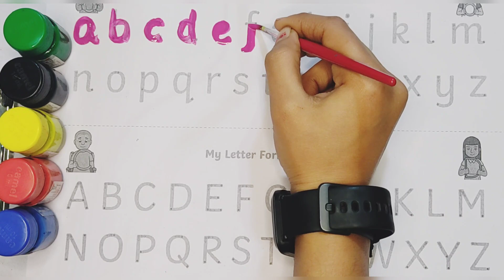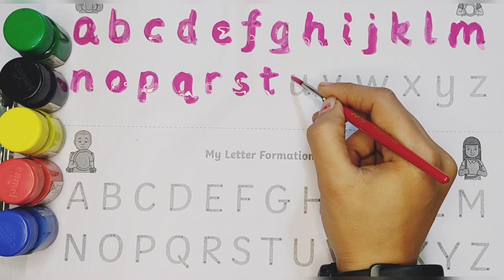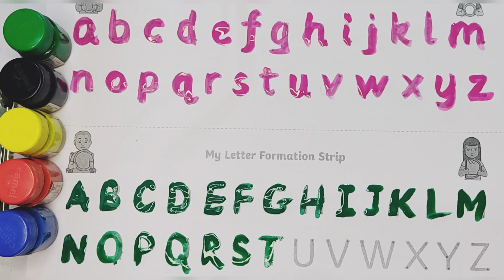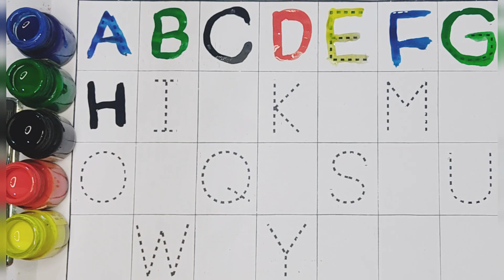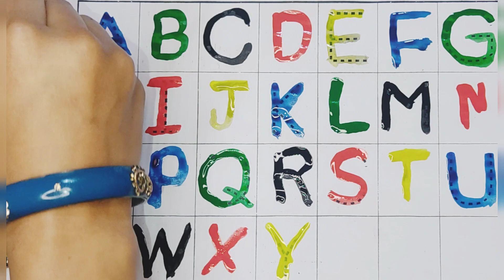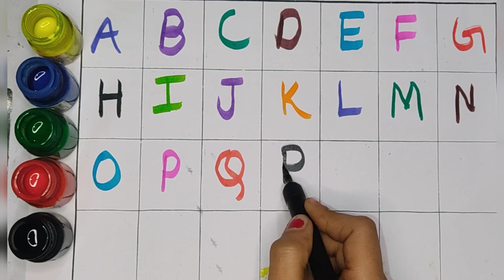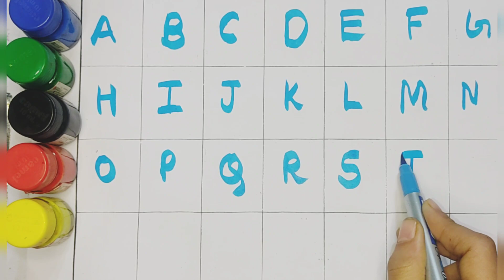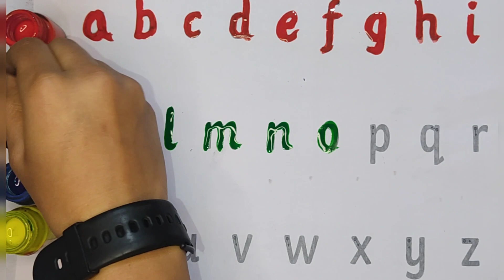abcd, a for apple b for ball, alphabet, a for apple new videos, apple, abc song, abc, Abcdefg, 39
Your query 👇

1. abc
2. abcd
3. abcde
4. a for apple
5. a for apple b for ball
6. a for apple b for ball c for cat
7. a for apple b for ball c for cat d for dog
8. a for aroplane
9. a for aroplane b for banana
10. a for aroplane b for banana c for car
11. a for apple
12. abcdefg
13. English alphabet
14. abcd cartoon
15. a for apple bi for boy
16. alphabet songs
17. a for apple a for ant
18. nursery rhymes
19. a for apple song
20. abc songs for children
21. abcd rhymes
22. a for apple b for ball c for cat d for dog
23. abcd alphabet
24. k se kabutar kha se khargosh
25. a for apple b for badka apple
26. a se anar aa se aam
27. a for apple b for ball
28. abcd
29. a for apple wala
30. a b c d e f g
31. abcd varnamala
32. a se anar in hindi
33. k se kabutar
34. Alphabet songs for children
35. abc alphabet songs
36. abcd varnamala
37. english varnamala
38. english alphabet
39. A for apple
40. kids alphabet
41. alphabet for kids
42. abc song
43. a for apple b for ball c for
44. alphabet song
45. apple apple
46. abcd abcd
47. A for apple wala video
48. A for apple video cartoon
49. A for apple b for ball c for cat d for dog
50. A for apple
51. ABCD
52. A for apple b for ball c for cat
53. A se anar a se aam
54. K se kabutar kha se kabutar
55. A for apple b for
56. Varnmala
57  # Learn with sonal
58  abcd
59.
60.
61.
62.
63.
64.
65.
66. a b c d
67. abcd song
 68. abcd cartoon
 69. cartoon
70. abc song
71. Apple
72. abcd wala cartoon
73. abcd abcd abcd abcd
74. b for ball
75. abcd video
76. alphabet
77. abcd a for apple
78. abc cartoon
 79. a for apple wala
80. ice cream
 81. a b c d song
82. bacchon ki abcd
 83. abc abc
84. abcd ka videos
85. abcd ka new video
86. abcd today video
 87. abcd 2022
88. a for Apple new video 2022
89. a for apple b for ball today video
90 Learn with sonal
91 Learn with sonal
92 Learn with sonal
93. most popular video abcd
 94. a for apple important video
95. today abcd
 96. Learn with sonal ka video
97. abcd Learn with sonal
98. bacchon ka abcd video
 99. a for aeroplane b for banana video
100. a for apple b for ball c for cat d for dog e for elephant